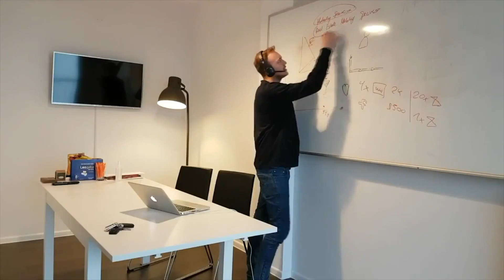How To Make $8k Per Month On Fiverr (Next Steps & 2020 Updates)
👤Want To Connect? Add Me On Facebook
🤑Don't Work Alone! Connect Closer & Discuss Your Business Issues With Me, Ex-Google Manager & Other Online Industry Leaders Every Day, Inside The Private Community Of Entrepreneurs Called Tribal Mastermind me on Facebook

You are going to find out how you can make a $3K full income from Fiverr. After watching this video you will know how to run a proper business around getting customers from Fiverr. You will be able to travel the world, be location independent and run your business at the same time.

Most of the people, who sell things on Fiverr for $5, are making very bad income from this. The competition among Fiverr contestants is extremely high. They are working really hard for very little money.

What happens is either they are working 16 hours a day or they are just dropping out, because they cannot make a proper income from this.

Fiverr algorithm is developed to the advantage of the customers. It is not fair for the Fiverr contestants, because it is not only hard for them to get customers, but it is also hard to compete and deliver a $5 product from which you cannot get serious results. You are going to find out how to make the Fiverr algorithm work to your advantage.

You have to use Fiverr as your lead generation method. You can’t make much money from selling $5 products. What you have to do is to sell at a much higher price. But, it is harder to persuade the client to pay you more if they do not know you.

How do you use Fiverr to your advantage to introduce your services so that people trust you and are willing to pay you $2K - $3K?

1 – The first step is to provide them with the $5 service or product. The purpose of that service is to get the client initially, to get their trust and attention. You can use that as a Tripwire. You over-deliver your service so that they are more than satisfied with it.

Most of the people on Fiverr want smaller projects like logo design. In most cases, there is something bigger in their thoughts. If they want a logo, probably they will need a whole website. If they need a voiceover, they will need a video.

You are not going to be able to sell $1K projects to every client, but one of ten people will buy from you. Think about the $5 service as an investment. Even you can find someone else to do it for you and pay him more than $5. You will make a loss, but it will be worth it.

You can get long term recurring customers for thousands of dollars. Think about Fiverr as a marketing platform. It is a part of your funnel that gets customers to purchase something from you.

A lot of big companies like using the same strategy. And after that, he is willing to continue using the service and he pays again and again.

In order to get new clients, you have to make a really good profile. You do not have to make a profit on the initial offer. A great way to attract clients is to make a great description to show your skills and expertise. You should also add a profile picture of your face and make a video about yourself and your services.

That way you can be much more competitive than the other guys. You offer a very cheap initial service. You are showing your face, introduction videos, credibility. You are putting yourself out there and you are cheaper than anyone else out there.